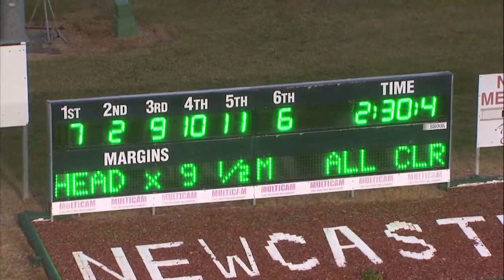NEWCASTLE - 13/05/2017 - Race 1 - TOM FORBES MEMORIAL PACE